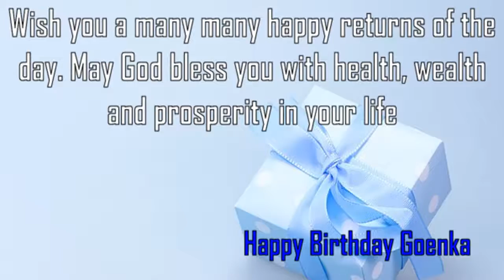Happy Birthday Goenka Image Wishes✔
Happy Birthday Goenka Images. Send Personalized happy birthday wishes to Goenka in 1 min by visiting
GreetName has thousands of image templates to choose from based on gender, age, and relationship. Pick the best image template. Enter Your Name and click 'Generate Personalized Image' button. You can share Goenka picture birthday wishes to any social network such as Facebook status, Whatsapp status, Instagram, Twitter, Google+, etc